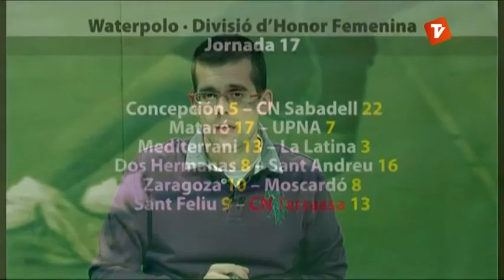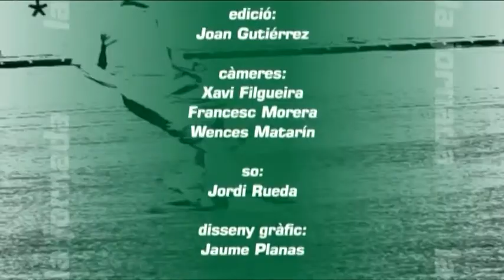La Jornada dilluns 05-03-2012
La Jornada d'aquest dilluns 5 de febrer de Canal Terrassa Vallès. Aquesta setmana ampli repàs del partit entre el Vilanova i el Terrassa (3 a 1), també parlarem del San Cristóbal i del San Lorenzo. Finalment acabarem amb Waterpolo i hoquei herba.